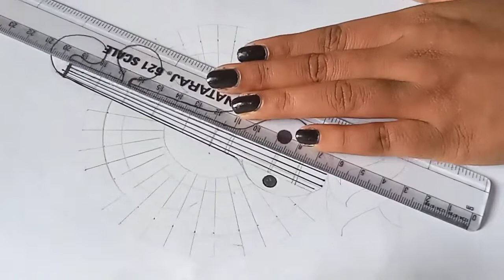How to draw Veena //vasant panchami special drawing //easy Veena for beginners //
How to draw godess Saraswati's Veena
step by step easy art

vasant panchami special art
easy art for Veena
easy mandala art for beginners